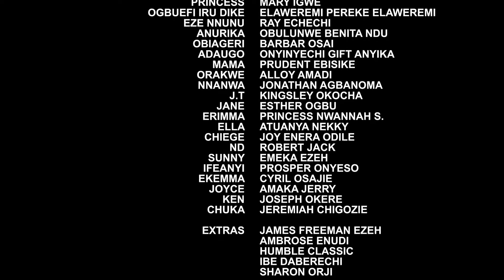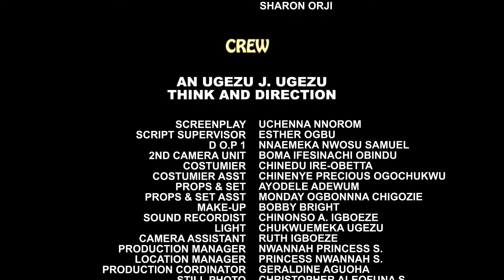HOW THE POOR VILLAGE GIRL CAPTURE THE HEART OF THE PRINCE AFTER SHE GAVE HIM DIRECTION - NIGERIAN